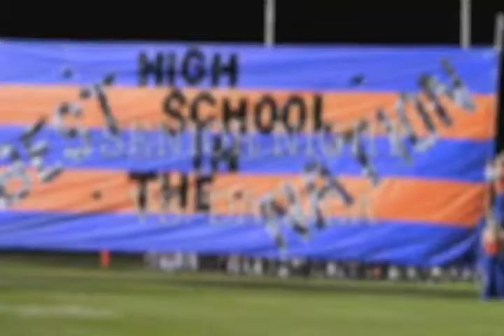Classic 2011: Senior Night